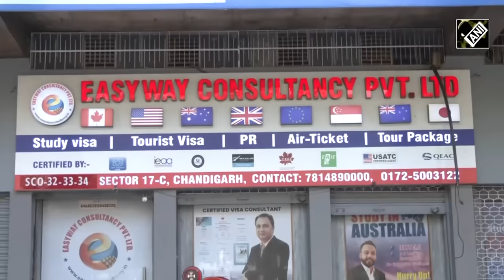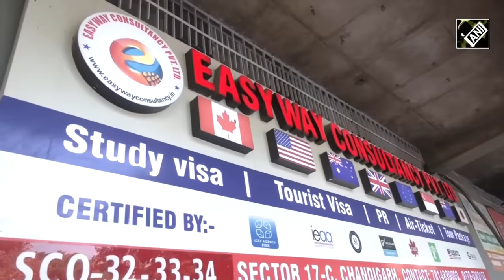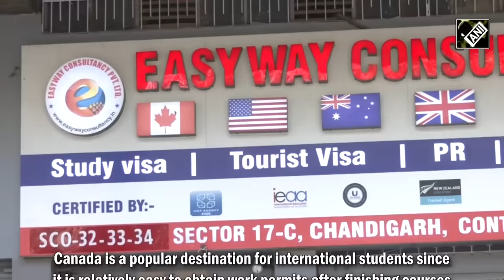86 pc drop in study permits, Indian students snub Canada amid diplomatic tension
Amid the Indian-Canada diplomatic row, the number of study permits for Indian students has sharply declined. The number of study permits Canada issued to Indian students fell sharply last year after India ejected Canadian diplomats. In an interview with Reuters, Canada’s Immigration Minister said, the number of study permits for Indians is unlikely to rebound soon. Diplomatic tensions erupted in June last year after Canadian PM Trudeau alleged India’s involvement in killing of pro-Khalistani Hardeep Singh Nijjar. In October, Canada was forced to pull 41 diplomats, or two-thirds of its staff, out of India on orders from New Delhi. With more than 41%, Indians have formed the largest group of international students in Canada in recent years. International students are a cash cow for Canadian universities as they bring in about C$22 billion annually. Canada is a popular destination for international students since it is relatively easy to obtain work permits after finishing courses. In 2023, Canada had projected that some 900,000 international students would study in Canada that year.